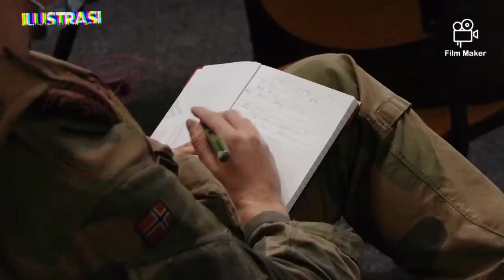Tank masa depan Jerman mengunakan Teknologi GSD LuWa.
tank jerman Teknologi GSDLuWa. Kendaraan lapis baja yang menjanjikan untuk Bundeswehr.

KUPAS TUNTAS
INFOMILITER
NASIONAL
INTERNASIONAL
DUKASI
STRATEGI
PENDIDIKAN
PERTAMA MENGABARKAN
KUPAS TUNTAS INFOMILITER NASIONAL DAN INTERNASIONAL